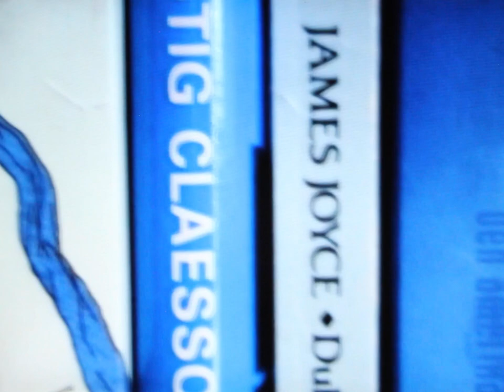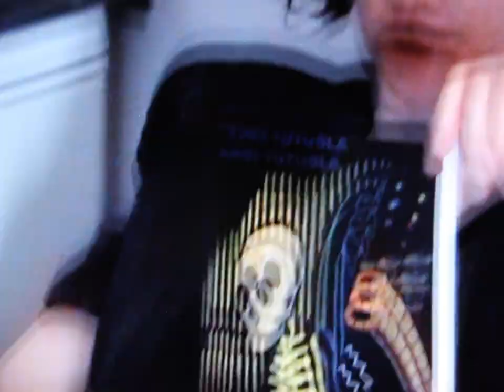LOW-RES - Kitchen (feat. Maria Pettersson & Calle Olsson) (Official Video)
Kitchen (feat. Maria Pettersson & Calle Olsson)

"Using an old DV camera from the 90s, the video for "Kitchen" gives you a picture of how the song was actually created — through a trip to a cabin in the woods where two people who barely know each other spend a weekend making music, in the kitchen. Music that later became the song "Kitchen.""

With their highly-praised outings ‘Makeup’ and the explosive Johan Hinders of Audionom collaboration ‘Stigma’ cementing them as one of the more exciting names doing the rounds right now, Swedish duo LOW-RES now deliver the final cut to be lifted prior to their forthcoming new album ‘Därför’, the pulsing new offering ‘Kitchen’.

Collaborating with Maria Pettersson and Calle Olsson (Paper, Paddington DC, The Bear Quartet) for the release, ‘Kitchen’ makes for a wonderfully broad and atmospheric listen. Channelling another heady dose of that vibrant post-punk energy they have showcased throughout these last few months, their latest endeavour adds another fresh and vital addition to their eagerly-awaited new full-length.